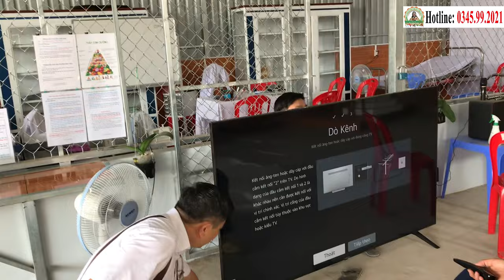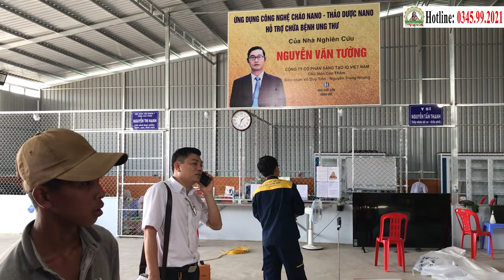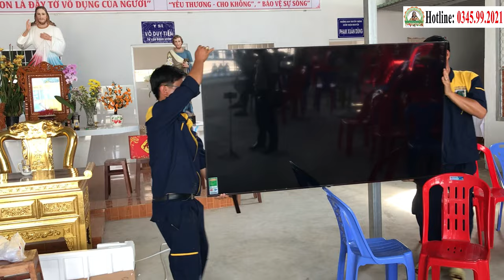📢 NGÀY ĐẦU TIÊN LÀM VIỆC CỦA THẦY XUÂN DŨNG TẠI PHÒNG KHÁM CHA TƯỜNG TRONG NĂM 2024 (22.02.2024)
NGÀY ĐẦU TIÊN LÀM VIỆC CỦA THẦY XUÂN DŨNG TẠI PHÒNG KHÁM CHA TƯỜNG TRONG NĂM 2024